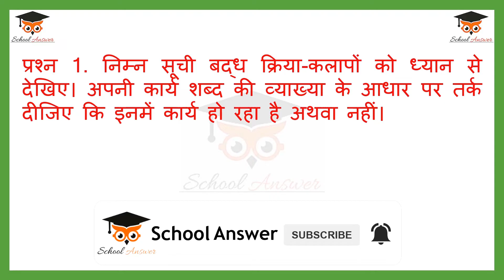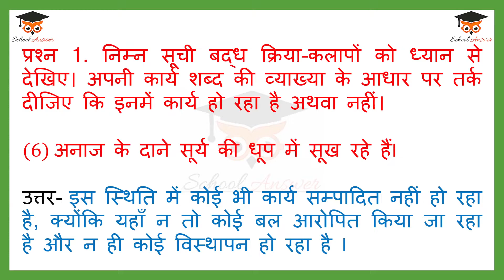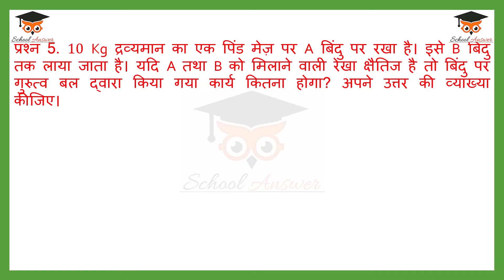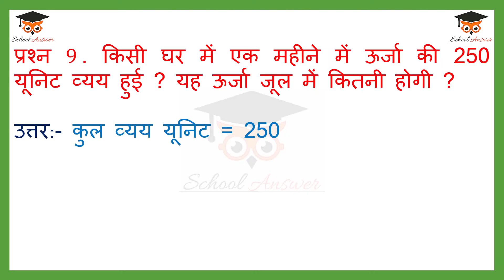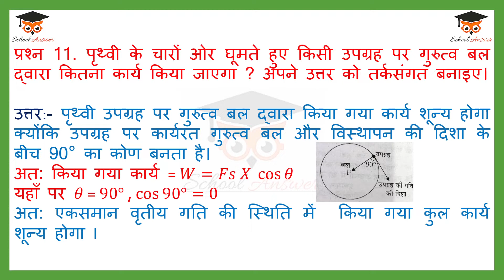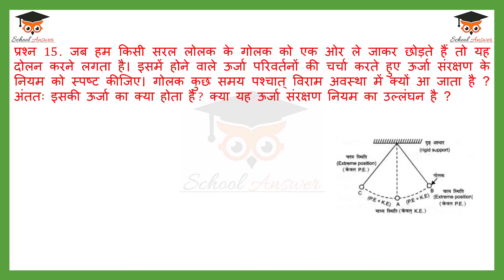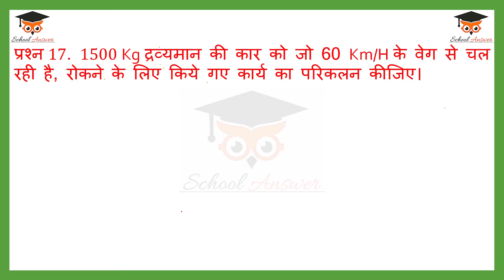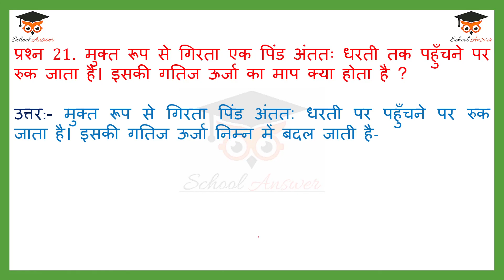karya tatha urja class 9th question answer II class 9 physics work and energy exercise solutions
This video will contain class 9 physics work and energy exercise solutions the chapter name is work and energy.

You will find all the class 9 science chapter 11 question answer in hindi in this video with a good explanations. If you have Queried about class 9 physics work and energy exercise solutions then comment.

MCQ